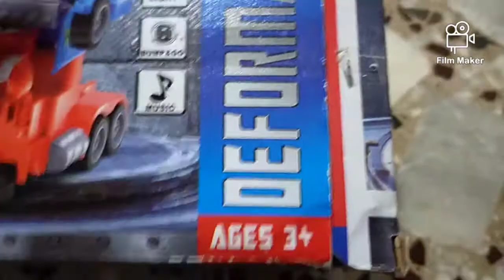Car robot / Transformation / Deformation / Tech Sumit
Sumit and sakshi show